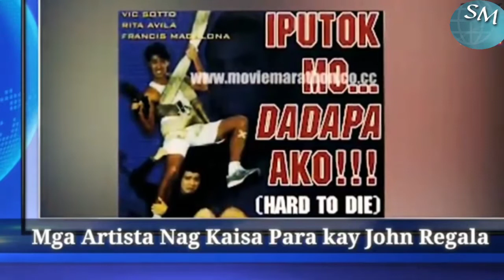Mga Artistang Nagkaisa Para kay John Regala (pls subscribe for more updates) System Mix Showbiz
For showbiz balita